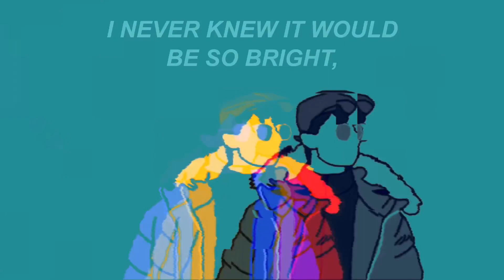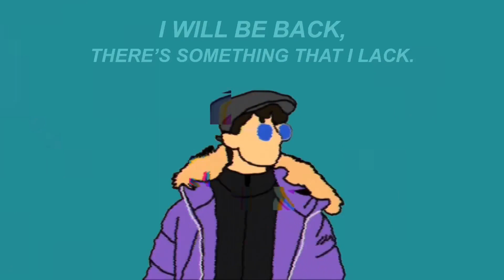A.O.LEARY - Something I Lack (Lyric Video)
Available on,

Prod. Taurs

Lyrics,

I woke up to the sun, in my room,
We had a sleepover with the moon,
I won't say that I never liked your light,
I never knew it would be so bright,

I’m fully awake,
Am I leaving today,
I will be back, there’s something that I lack,

Trees will sway in the air,
That is why I will be there,
Get the feeling it is summer,
No one feels like this down under,

Breathe, when you’re out of town,
Breathe, let your rosters down,
Breathe, and let it count,
Just breathe, just breathe,

A.O.LEARY 2020

©: 2020 Denounced